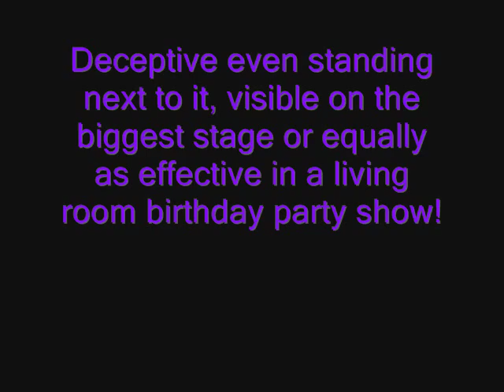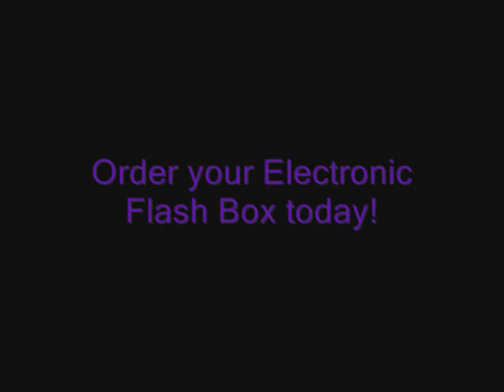Peter Loughran's Electronic Flash Box Demo Video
Watch as the magic happens in a flash of fire right before your eyes with Peter Loughran's new mini illusion, available